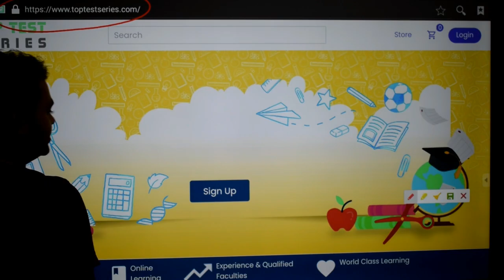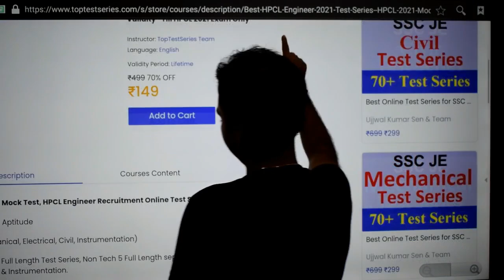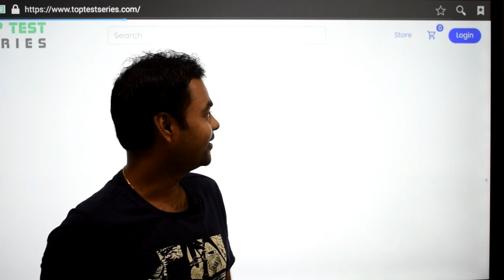🔥Best HPCL Engineer Test Series 2021 Mock Test Only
🔥Best HPCL Engineer Test Series 2021 Mock Test Only @149Rs for all branches, electrical, mechanical, civil, electronics, instrumentation also